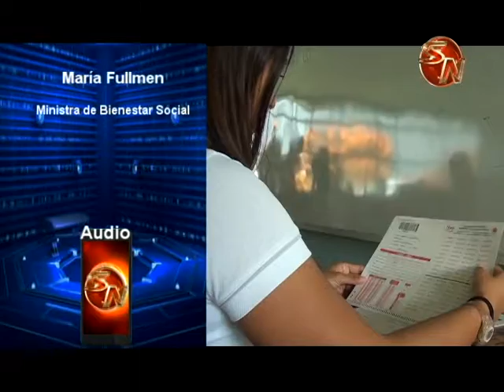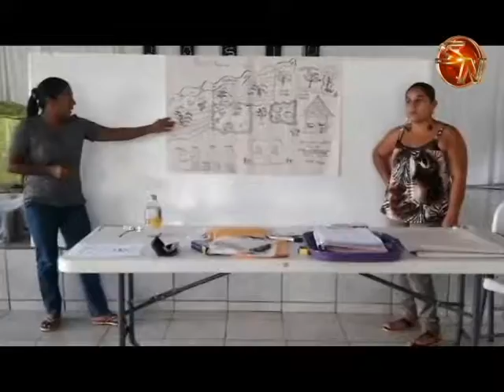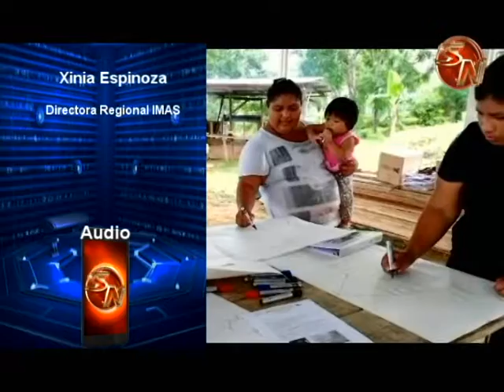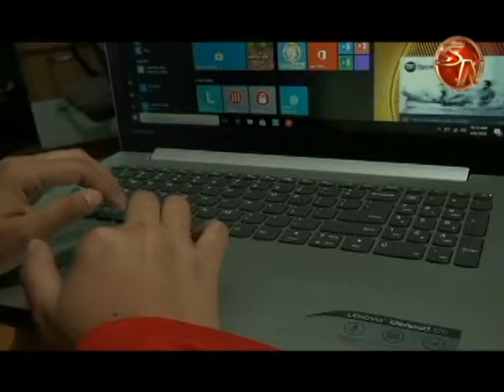Región Brunca tuvo la mayor inversión social del IMAS en el 2018